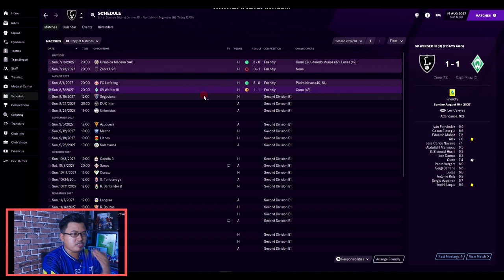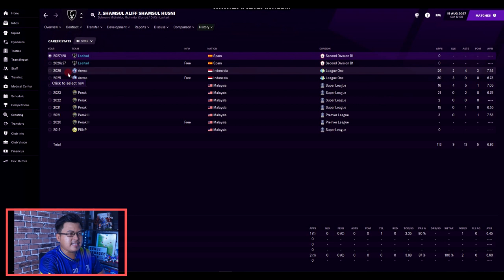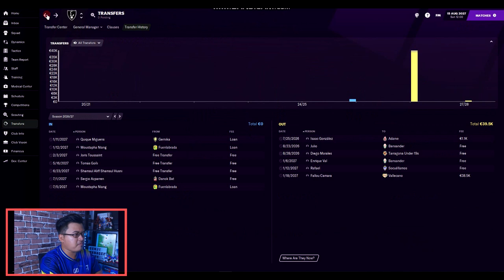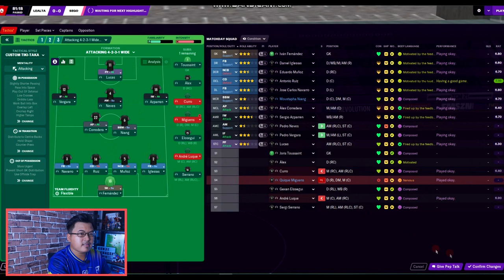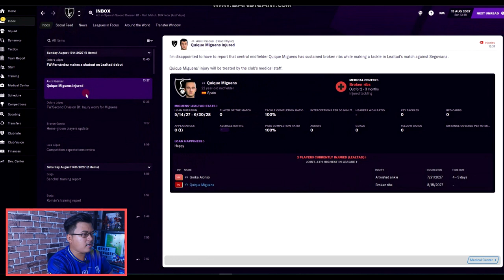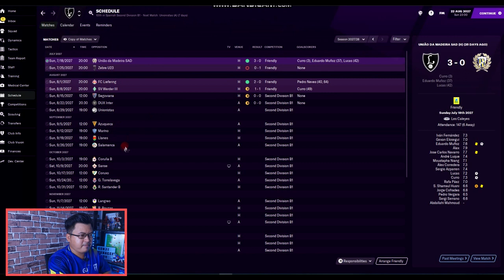Pemain Malaysia join kita !! |PART 8|LEALTAD CD|DARI ZERO JADI HERO FM21|Football Manager 2021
DARI ZERO JADI HERO : Lealtad CD  |Part 8|

Yaa musim baru akan bermula..ada beberapa pemain baru yang kita serap masuk..dan yang best nya ada seorang wakil dari Malaysia akan join kita..siapa? Safawi ke haha..kita layan dulu video..

GenjiManager?